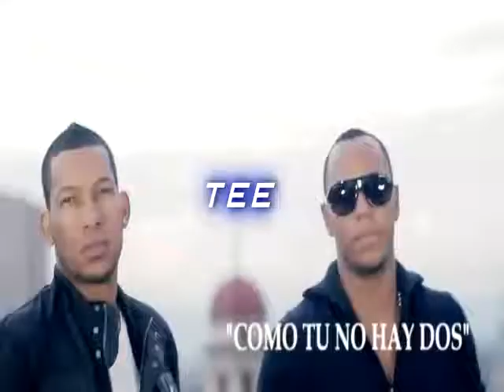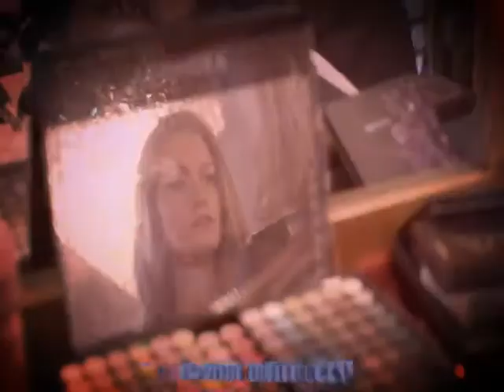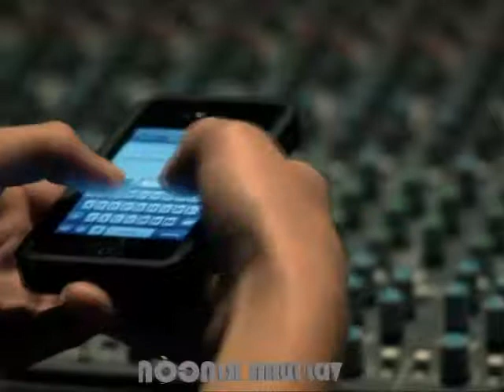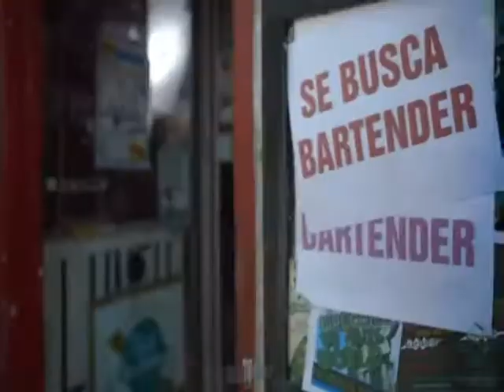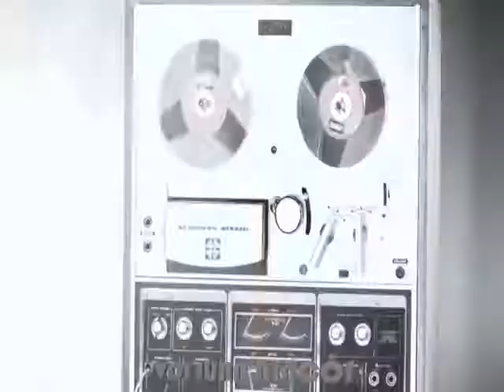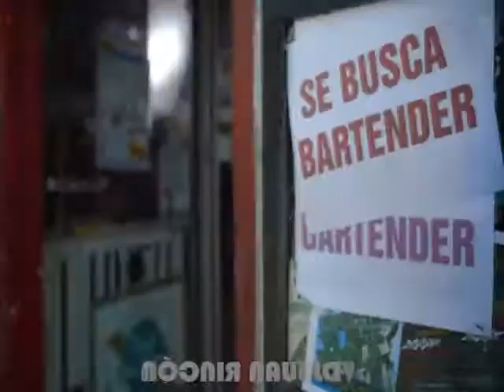SECCION DE MERENGUES REMIX 2012 2013 VDJ JUAN RINCON